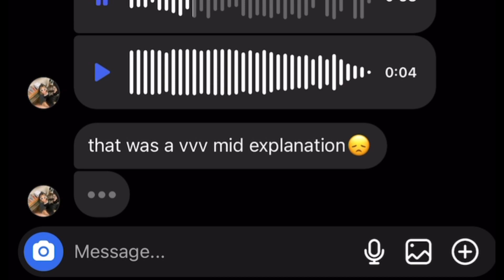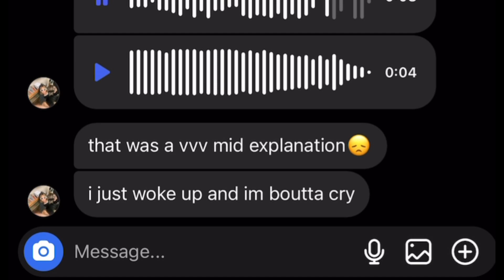Nostalgia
1:40 - End: Squiggly Distinction by DJ BAI
0:34 - 0:42 & 1:11 - 1:19: Picture to Burn by Taylor Swift Cover by Me